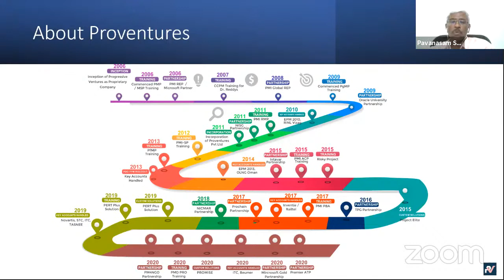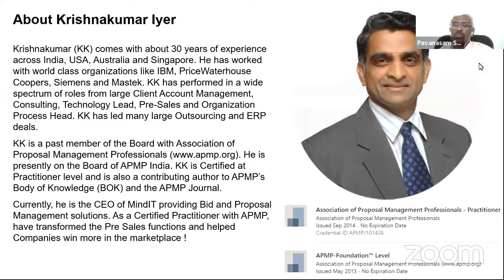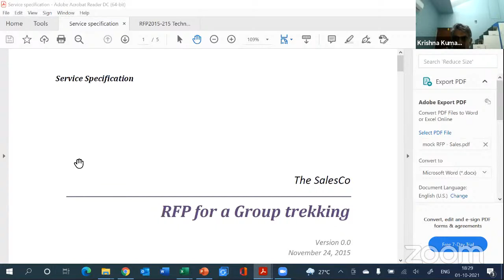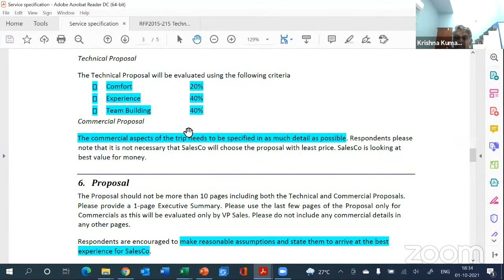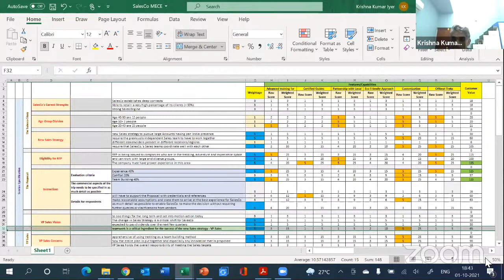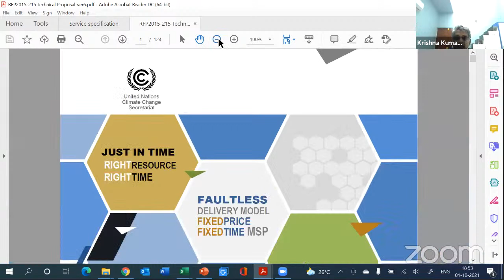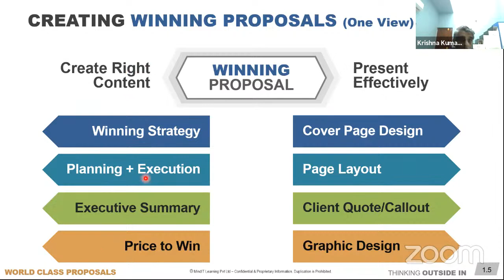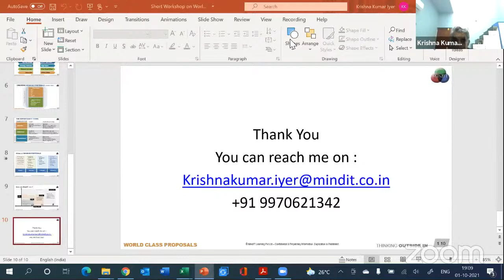World-class Proposals | Project Management Training | Proventures | Dr B Krishna Kumar, PMP, PfMP.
In a world where Sales has become increasingly complex, clients are demanding the ‘right solutions’ to solve their problems. A critical component of the entire Sales process is putting together the right Proposal and converting every opportunity into a win. In this webinar, we will discuss the ‘Art and Science’ of putting together World Class and Winning Proposals that have been well established.

Any questions on this topic? Please share it in the comment section below and our team will answer it for you.